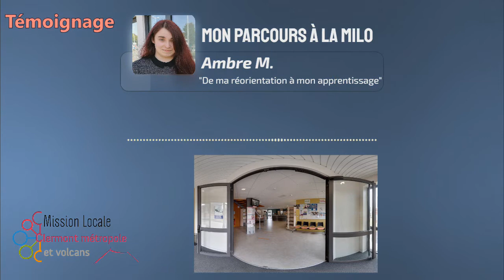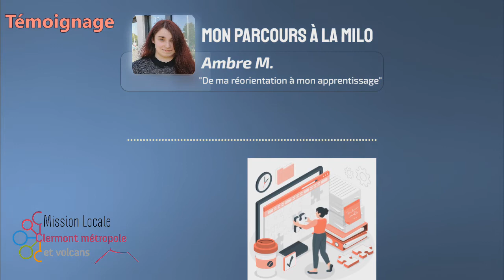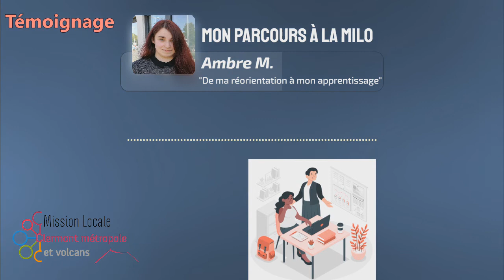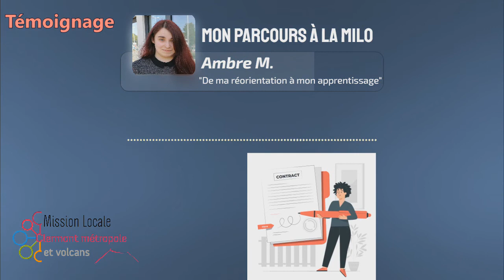MON PARCOURS MILO | Ambre M. - "De ma réorientation à mon apprentissage"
Dans cette vidéo, Ambre nous témoigne de son parcours au sein de la mission locale de son changement d'orientation professionnelle jusqu’à l'obtention de son contrat d'apprentissage.